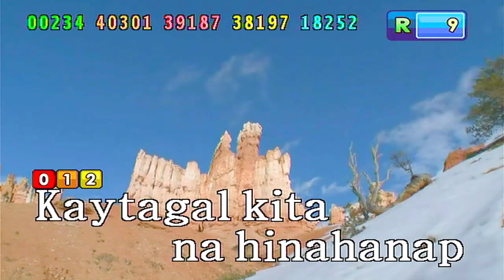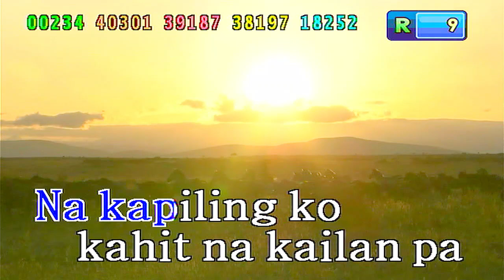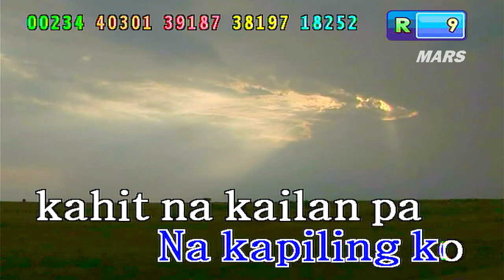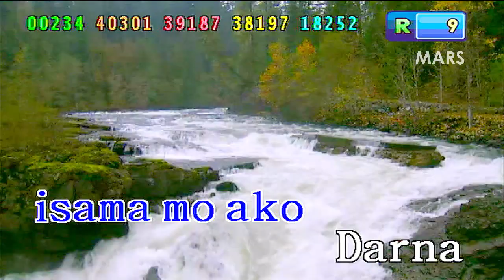darna ikaw na - daryl ong